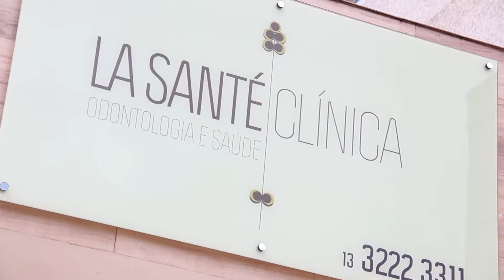Programa Tudo de Bom - Renata Queiroga - LA SANTÉ CLÍNICA TRANSFORMAÇÃO DENTÁRIA